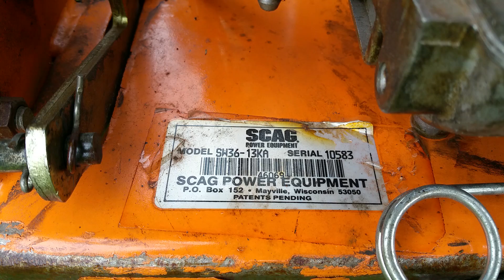Scag 36" Walk Behind Commercial Lawn Mower For Sale Inspection Video!